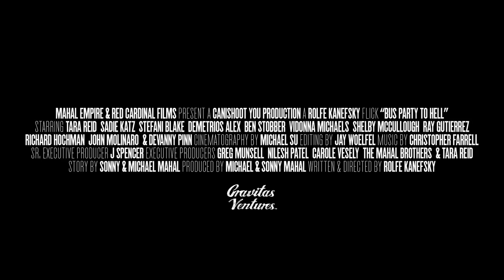BUS PARTY TO HELL Official Trailer (2018) Tara Reid Horror Movie HD